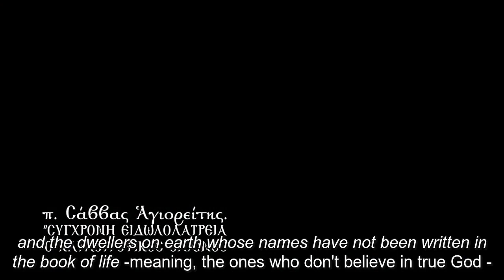Father Savvas the Athonite : Idolatry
Father Savvas is a hieromonk in the Monastery of Holy Trinity, Edessa, Macedonia, Greece. He has a degree in Dentistry and  in Theology.
Video from : ΓΙΩΡΓΟΣ ΠΑΠΑΔΟΠΟΥΛΟΣ
In memory of George Papadopulos who made this video. May the Lord place him among the righteous.
I would like to thank Mr Abraham Salasidis for his permission to translate this video.